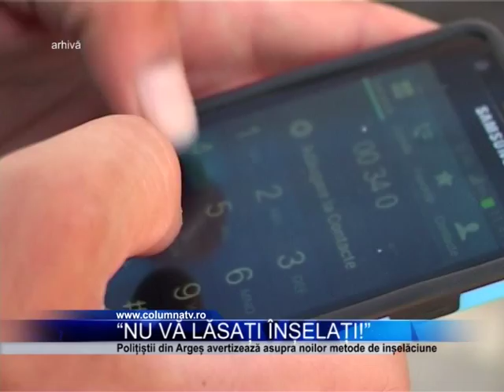Nu va lasati inselati